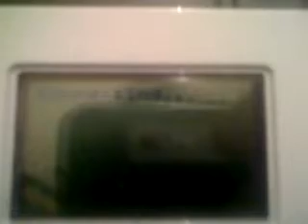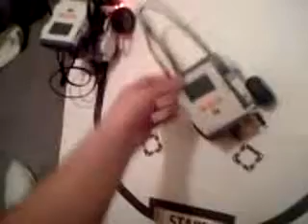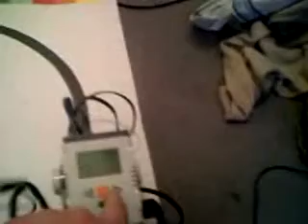2 NXT's ,Bluetooth, Lejos,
another video showing the progress in my project